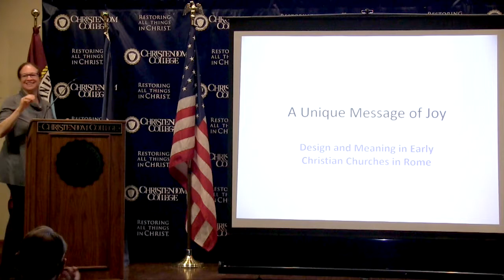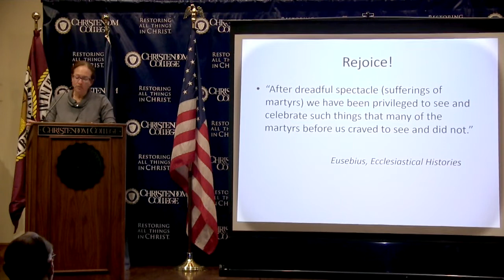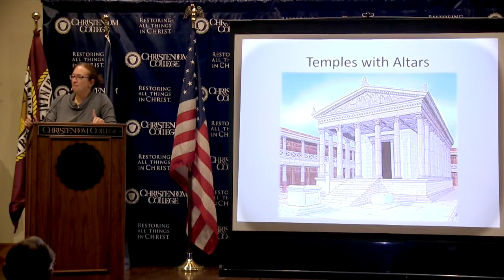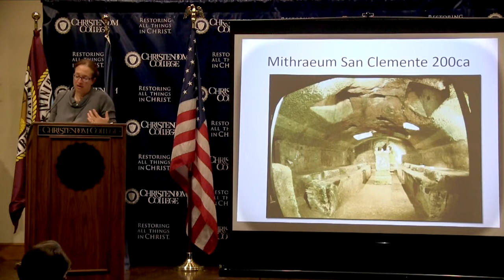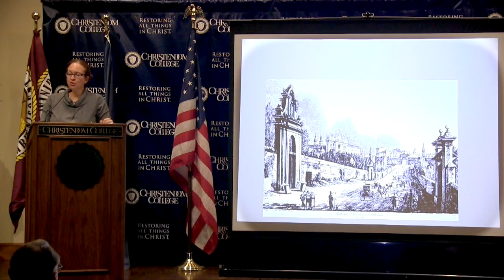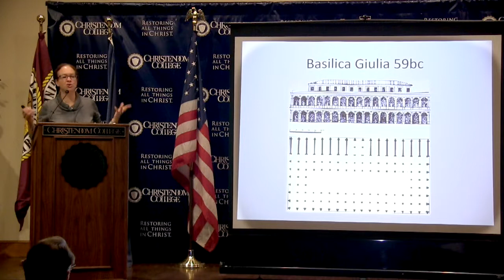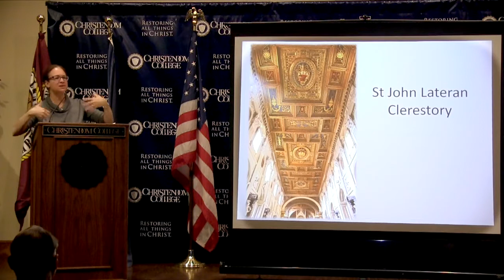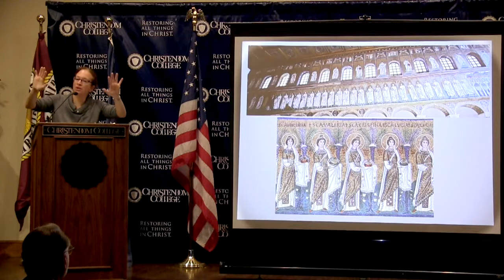Prof Elizabeth Lev | Taking on the Temples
Acclaimed art historian and author Elizabeth Lev delivered an exclusive lecture to the Christendom College community on March 20, 2017 titled “Taking on the Temples: The Development of Christian Sacred Space in St. John Lateran.” The talk was part of Christendom College's Major Speakers Program.